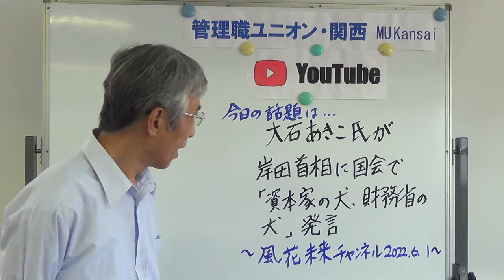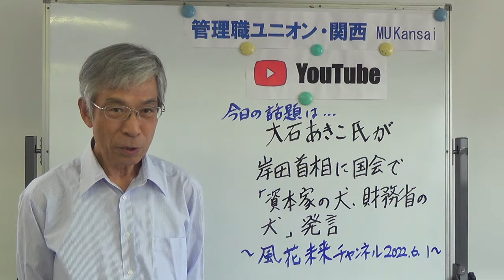大石あきこ氏 岸田首相に資本家の犬 財務省の犬発言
今回は、「れいわ新選組　大石あきこ氏が「岸田首相に資本家の犬　財務省の犬」発言！賛成の声多数！」について一言お話します 　2022.